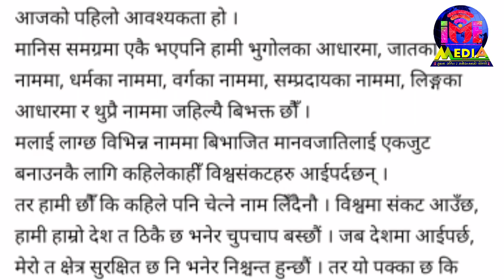रुकुम घटना बारे आस्थाको आक्रोश। Shiva pariyar ले दलित शब्द हटाइयोस भनेपछि Astha Raut ले दिइन जवाफ।